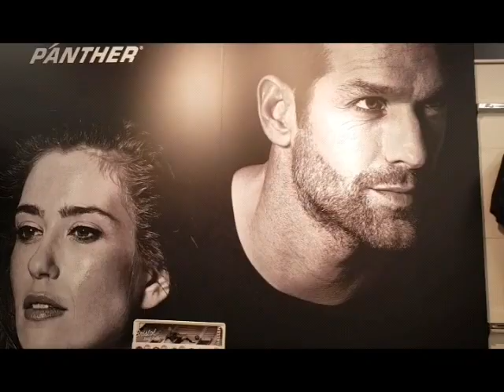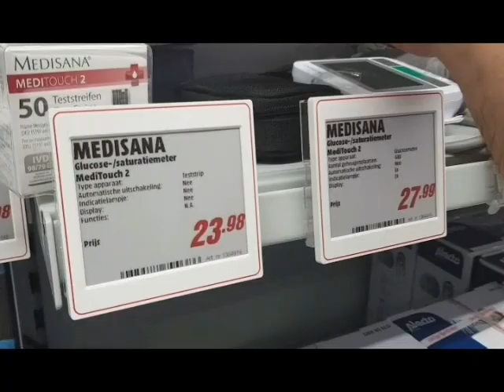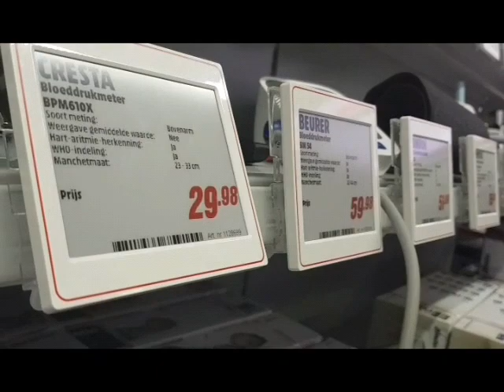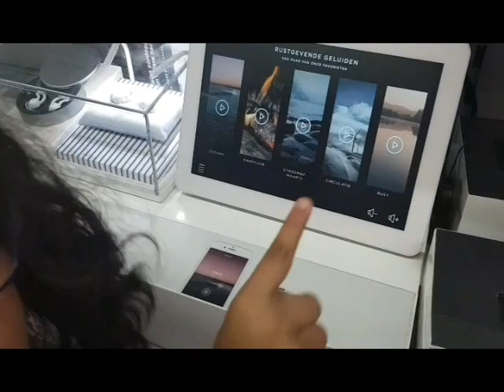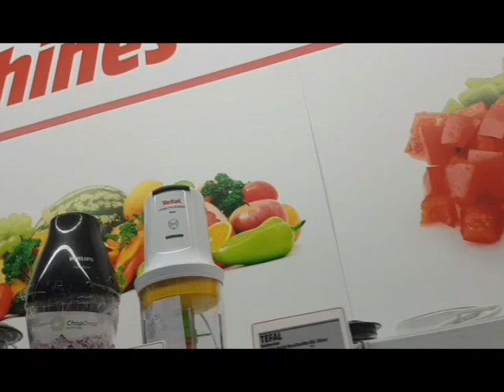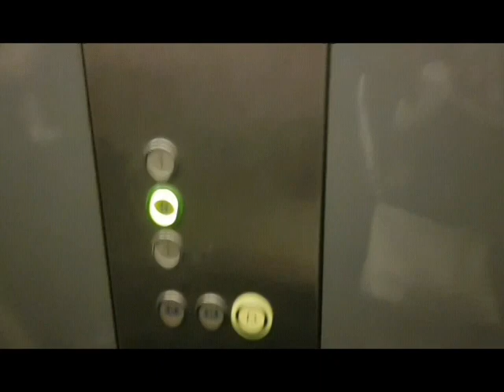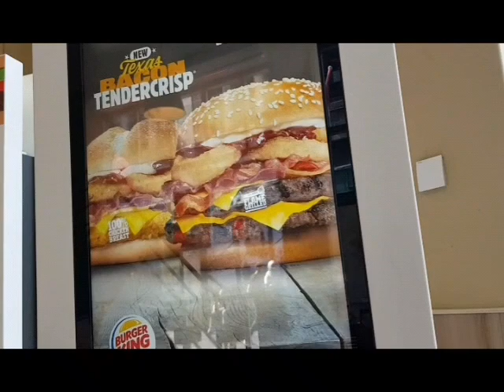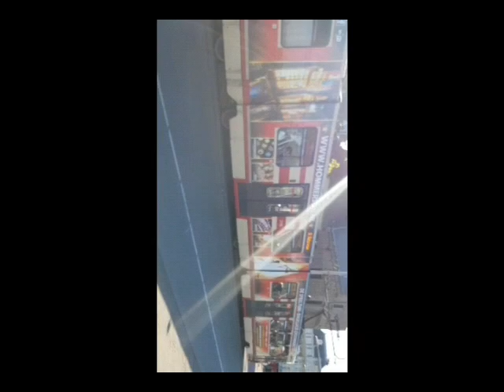Eid shopping haul#eid shoping with kids.masti.fun#Bristol,C&A,media mart,and beautiful lake view#